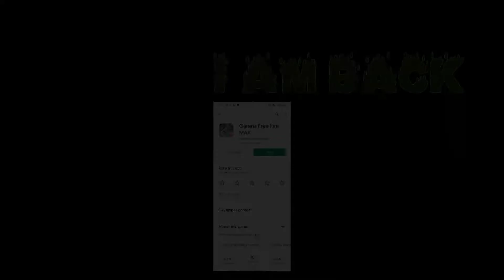FREE FIRE BAN 🚫 SAD WHATSHAPP STATUS 😭😭freefire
Dis .

Device:- I PHONE 11
Country:- INDIA
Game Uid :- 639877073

fire whatsapp status
free fire status whatsapp
status

status video
new status
whatsapp status
attitude status
FREEFIRE what's up status
Free Fire Attitude Shyri WhatsApp Status
Free Fire One Tap King
Free Fire Ajju Bhai WhatsApp Status
Free Fire Hacker
Free Fire Best gameplay Status
love status
freefire status video
free fire status song
new free fire status
new whatsapp status
shayari status